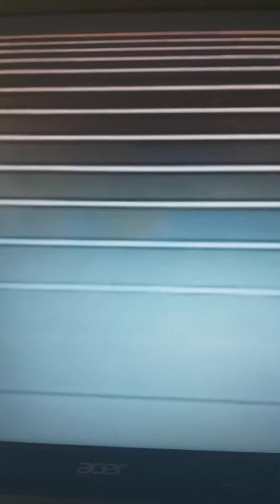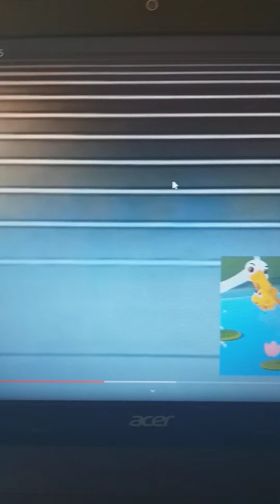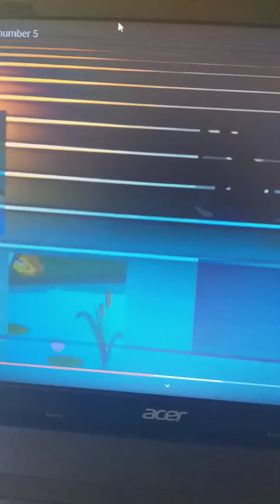Baby tv magic lantern calming number 3 music 😉